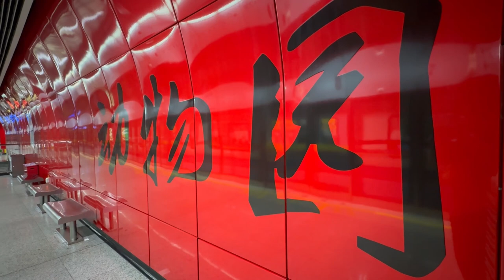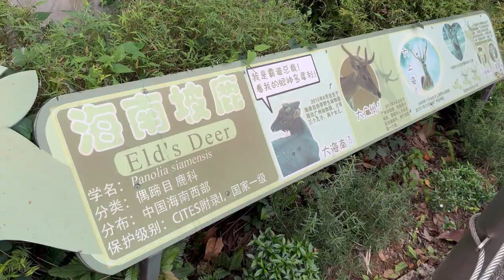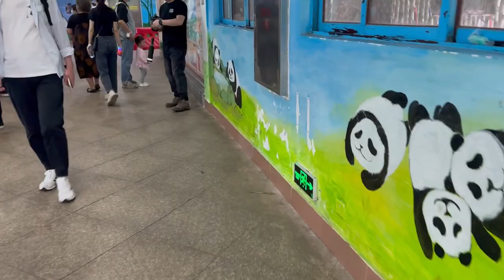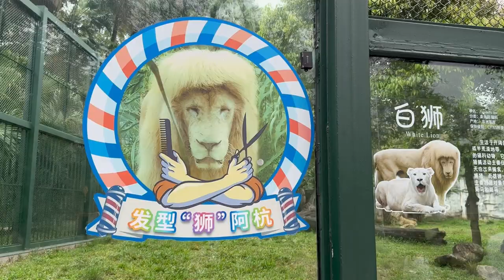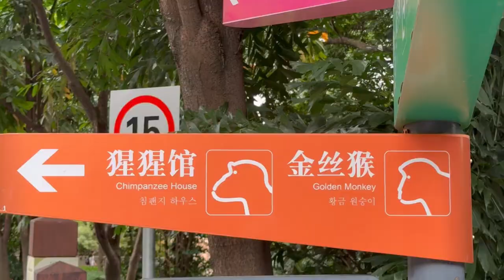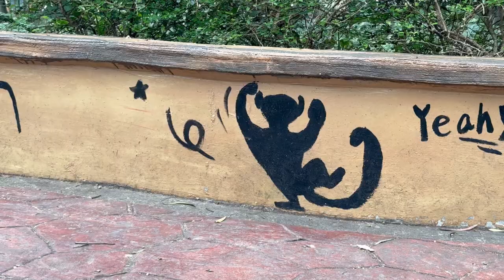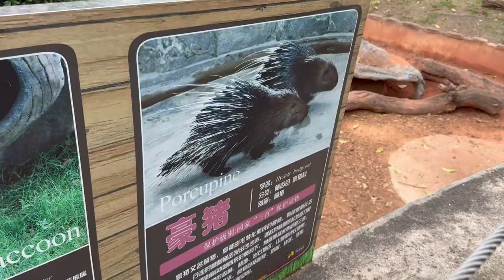Guangzhou Zoo 1 Day Trip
Today we go to the Guangzhou Zoo see animals and find delicious food.

Fee/Day: 20CNY/3USD

0:00 Introduction
0:56 Chicken soup
1:17 Build-in children's amusement park
1:58 Santa's staff
2:42 Panda eat
5:46 Panda butt
6:10 Giraffe
6:21 Sausages running all over the floor
8:34 Monkey swing
9:04 Comfortable massage
9:46 Thinking about life over chicken soup
11:03 Goose family
12:36 Zoo chef
12:51 Tomato Chicken Borscht
13:01 Spicy turtle hot pot
13:29 Fox
14:04 Lion
15:06 Big black bear
16:18 Big cat
17:17 Water monster
18:31 Peacock
19:40 Orangutan
21:06 Orangutan flying on the sky
21:46 Orangutan eating
22:27 Shiny bald head
22:42 Lemur
23:32 Giraffe pouting